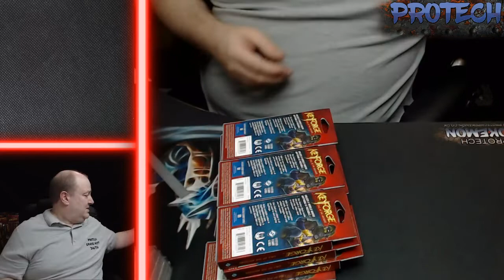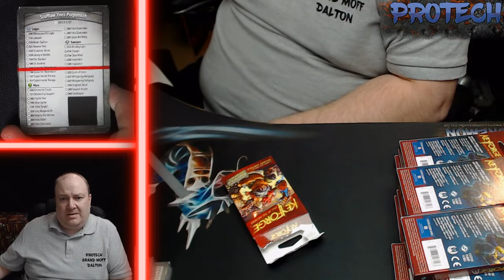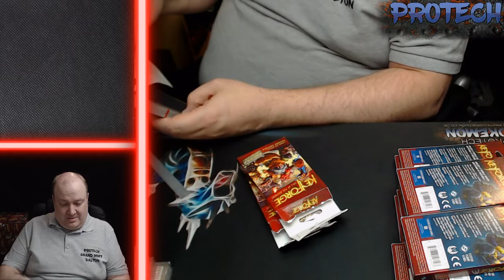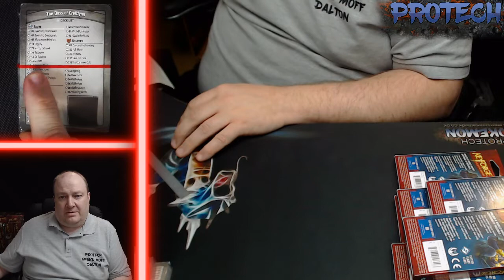Keyforge Booster Box Opening - Decks Revealed - Episode 25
Part of our series opening Keyforge decks before putting them into our shop so you can choose your decks !!!